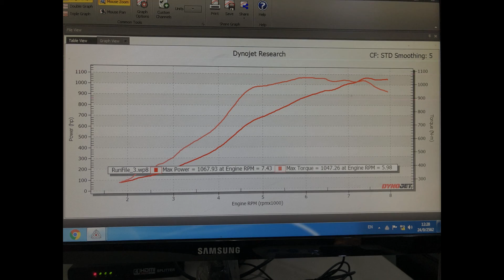็Heng's Garage Night drive with LP1000-4